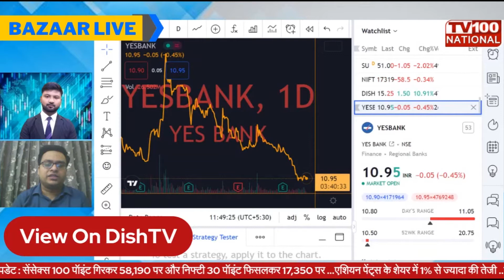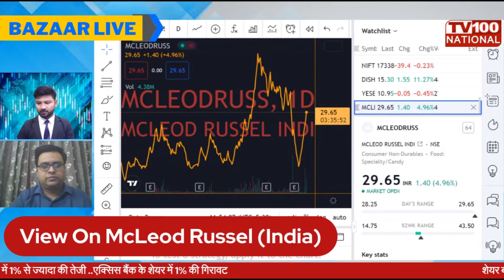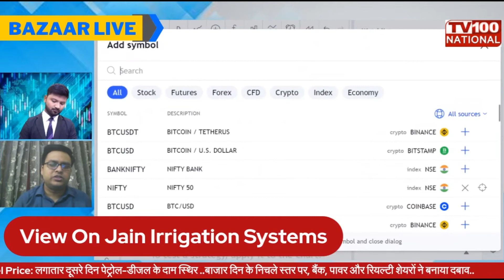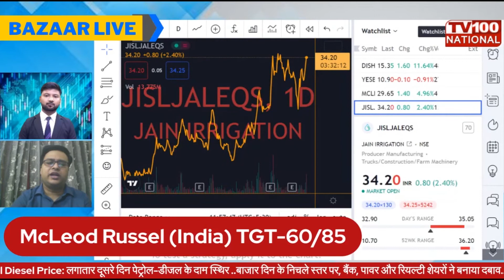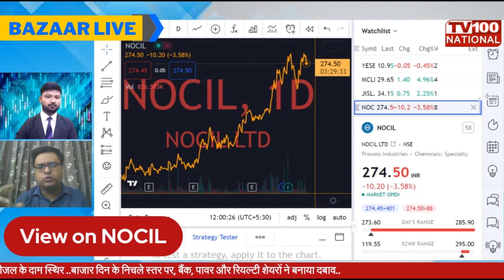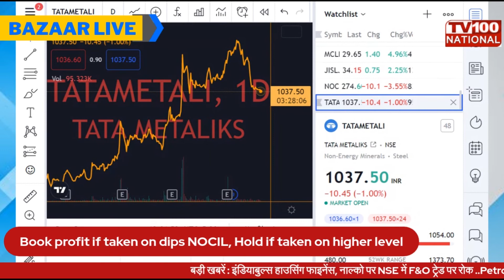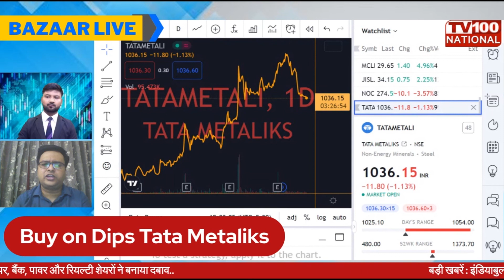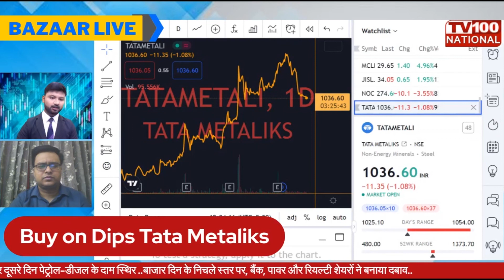Chhote Niwesh Se Kamaye Bada Munafa